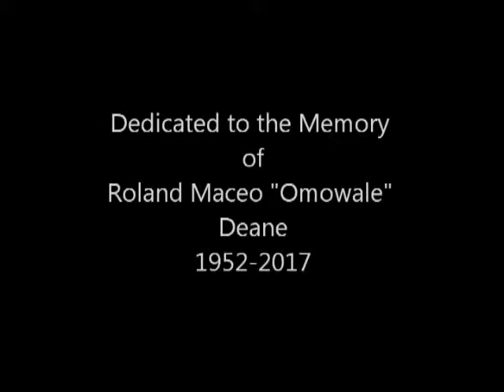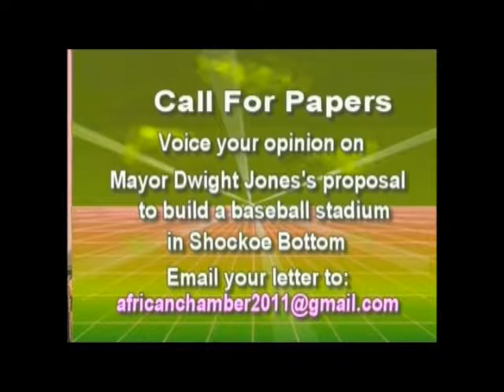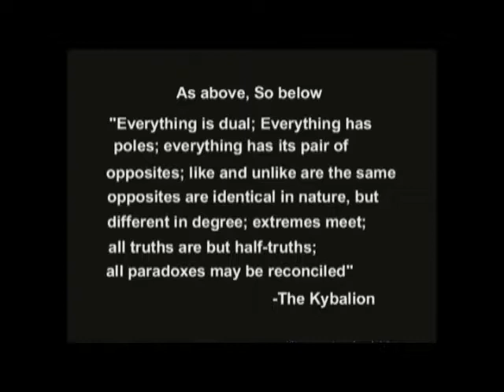Dedicated To the Memory of Roland Maceo Omowale Deane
Harambee!! "Let's All Pull together" Tai Chi - Divine Energy In Motion - African Ancestral Chamber - Studio Technician, Andwele Gardner